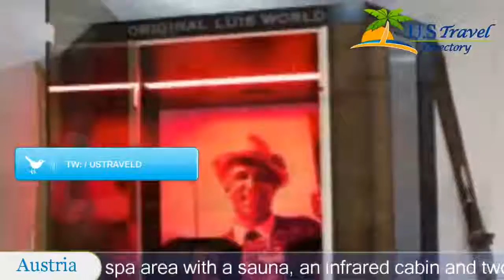Alphotel Mittersill - Mittersill Hotels, Austria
Alphotel Mittersill 3 Stars Hotel in Mittersill ,Austria Within US Travel Directory Located at the foot of the Alps in Mittersill, Alphotel Mittersill is just a 5-minute drive from the Kitzbühel Alps Panorama Cable Car.
 It offers a spa area with a sauna, an infrared cabin and two relaxation rooms.
Each room has a wooden balcony overlooking the mountains, wooden floors and panels, a flat-screen TV and free WiFi access.
In summer, guided hikes are offered every day.
 Hiking sticks and rucksacks are provided.
 In winter, a cross-country ski run is just 100 m from Alphotel Mittersill.
Guests can benefit from free Wi-Fi in public areas or relax on the garden terrace.
 The lounge room features an open fireplace.
 Mittersill Train Station is 500 m away, and the Mittersill-Stuhlfelden Golf Club is 2 km away.
 7 ski areas are within a 30-minute drive.
From 01 May to late October, the Nationalpark Card is inlcued in the rate of the rooms (not apartments).
 This card offers many free benefits and discounts such as free access to the Großglockner High Alpine Road.

Location in : Hallenbadstraße 5, zip 5730 , Mittersill, Austria